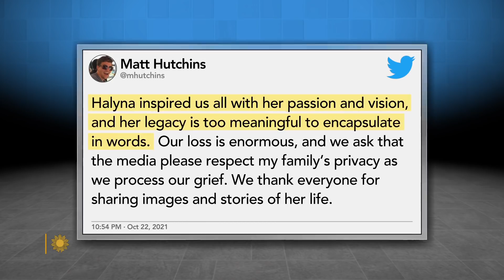Memorial vigil for movie set shooting victim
The investigation continues into Thursday's horrific shooting in New Mexico involving actor Alec Baldwin firing a "prop" gun that took the life of cinematographer Halyna Hutchins on the set of the western movie, "Rust." In Albuquerque last night, friends and colleagues held a memorial vigil. Correspondent Omar Villafranca was there.